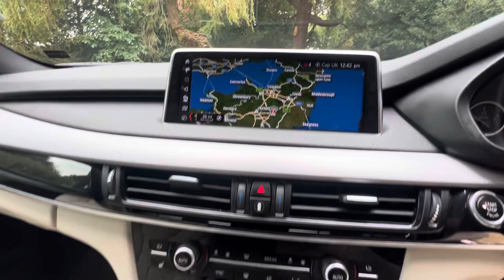67 BMW 3.0 30d M Sport SUV 5dr Diesel Auto xDrive Euro 6 (s/s) (258 ps) 7 SEATER : YL67KZM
67 BMW 3.0 30d M Sport SUV 5dr Diesel Auto xDrive Euro 6 (s/s) (258 ps) 7 SEATER FINISHED IN BLACK WITH FULL IVORY LEATHER. MASSIVE SPECIFICATION WITH EXCELLENT SERVICE HISTORY.